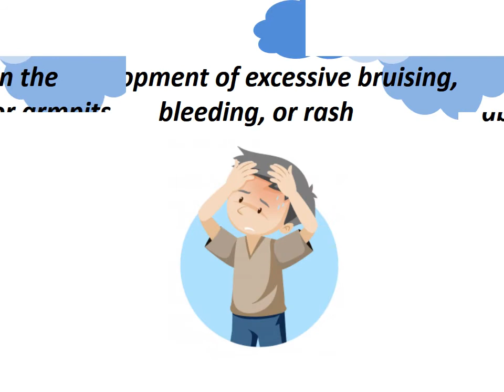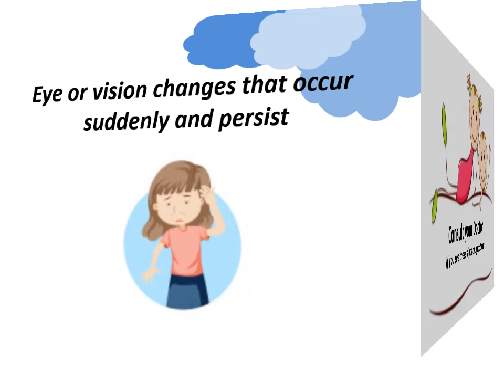Cancer Kids SOS - Dr Monica Bhagat | Pediatric Child Cancer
Make a difference, spread awareness about child cancer.

We Care, Treat and Support
Together We SurviveCancer.